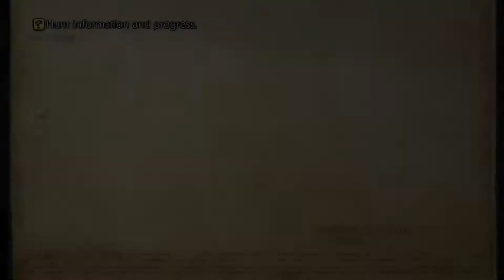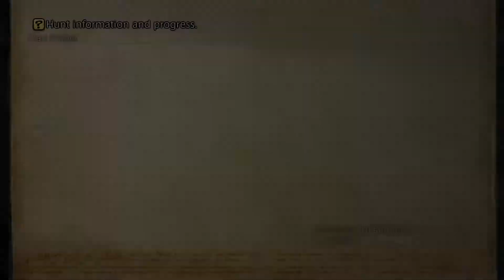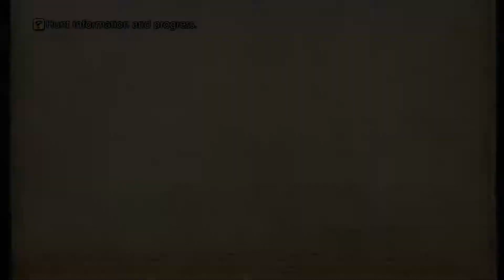Let's Play Final Fantasy XII The Zodiac Age Episode 68